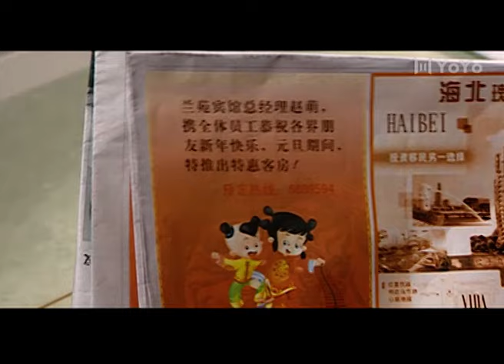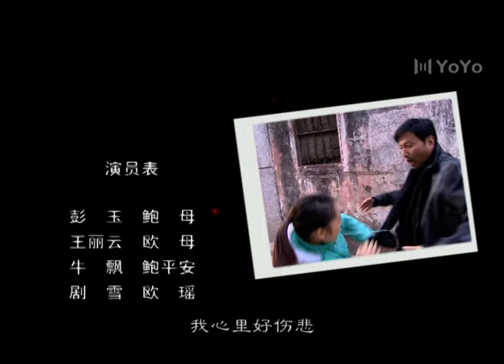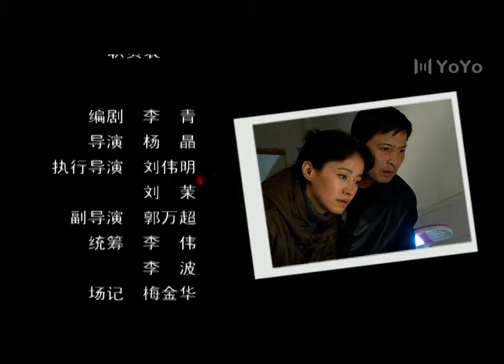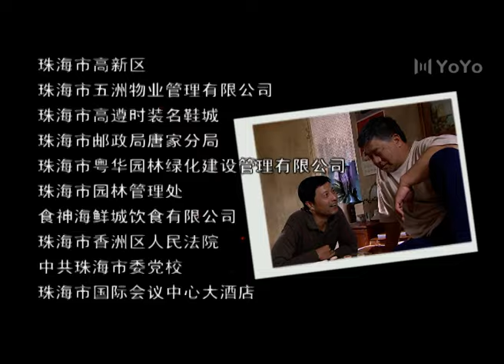家事无理 29（刘敏/牛飘/剧雪/彭玉/王丽云/吕晓禾）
该剧讲述的是一对出身不同门第的夫妻面对爱情、生活、事业所产生矛盾冲突的故事。